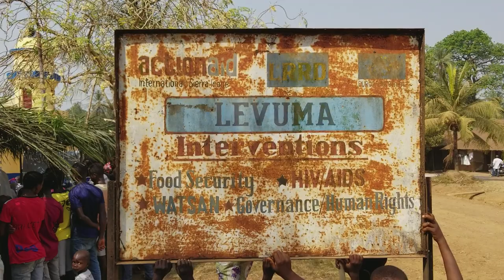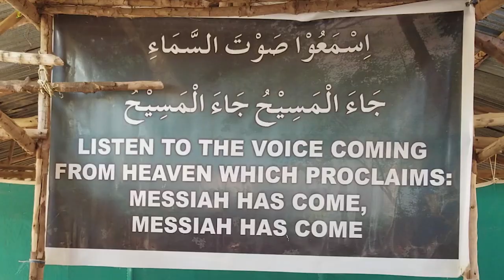Ahmadiyya Muslim Mosque, Levuma Bagbo, Bo Region, Sierra Leone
Alhamdulillah The Ahmadiyya Muslim Jama'at Sierra Leone,has Inaugurated a Mosque Under the instructions of His Holiness Hazrat Mirza Msroor Ahmad Khalifatul Massih the 5th, under the supervision of the regional missionary maulvi Aqil Ahmad Sahib, Bo region. The inauguration of the Mosque was done at Levuma Bagbo, in the Bo Region on Friday 12th January, 2018.
The ceremony started with the recitation of the Holy Qur'an and translation by Mualim Sheku Makaya followed with an Urdu poem by Adeel Ahmed Tahir and team. Good number of invited guests were in attendance and the occasion wasgraced by the Hon. vice presidentof the Republic of Sierra Leone Victor Bockarie Foh, the regional chief Imam Alhaji Mustapha Koker, host of Imams and Chiefdom local authorities.
The Paramount chief of Bagbo Chiefdom P.C.R.B.S Koker the II welcomed the Amir & missionary in-charge Sahib and his team.
Amir & Missionary In-charge Maulana Saeed ur Rahman Sahib welcomed the guests andgave a short address to distinguished guest and delegates who attended the programme.
Prior to the proceedings, Mualim Yousuf Abdul Latif Kailundu Banya gave a detailed introduction of the Ahmadiyya Muslim Jama'at, emphasizing on the Advent of the Promised Messiah and Imam Mahdi.
The Amir & Missionary In Charge, Maulana Saeed Ur Rahman Sahib gave a short address before inviting distinguished guests and some Jama'at dignitaries to join him cut the tape marking the inauguration of the Mosque.The Vice President of the Republic of Sierra Leone, Hon. Victor Bockarie Foh, joined the congregation during the Khutba Jumu'ah, and prayed the Jumma prayer.
After Jumma prayer the District Chief Imam, United Council of Imams, Bo District, Alhaji Mustapha Koker delivered his fraternal message whilst the host Paramount Chief, Bagbo Chiefdom, P. C. R. B. S. Koker II, gave a brief welcome address.
The Amir & Missionary In-Charge, appreciated the guests for honoring the invitation, He spoke on the blessings to build a Mosque and commended the local Jama'at to fulfill the rights of the Mosque. He gave tributes to the Late  Alhaj Dr. Idriss Bangura, and Late Mr. S. K. Moiforay. He also praised Dr. Imtiaz Ahmad Chouhdary and the Vice President immensely for contributing to the construction of the Mosque.
The Keynote Address was delivered by the Guest of Honor, Hon. Victor Bockarie Foh, highlighting the services of the Ahmadiyya Muslim Community in the field of education, health and Faith, thereby encouraging the indigenes of the area to embrace Ahmadiyyat. He pledged to fully support the proposed school project by the Community in his hometown of Limba Bagbo.
Over 500 people attended the programme including Non-Ahmadi Imams, two Ahmadi Paramount Chiefs P. C. M. P. Alhaj Mohamed Sama Kailondo Banya of Luawa Chiefdom, Kailahun District and P. C. Lahai Sowa 111 of Sowa Chiefdom, Pujehun District, the Deputy Amir 1stAlhaj Dr. Sheku Tamu and many other Jama'at and government dignitaries. The print and electronic media like Sierra Leone News Agency, SLBC TV and Radio, AYV Media empire, Ahmadiyya Muslim Radio Freetown/BO and MTA SL were also in attendance.
The Amir & Missionary In-Charge led the closing prayer before Refreshment was served to all attendees.